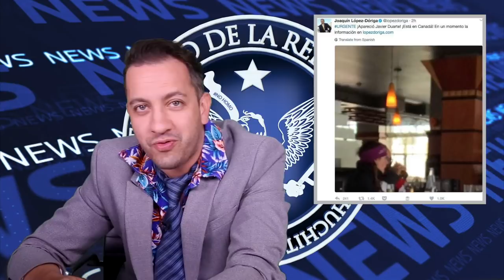¡AGARRAN A DUARTE! (EL PRIMERO) - EL PULSO DE LA REPÚBLICA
Y también, si quieres tener un cachito de nosotros, está la tienda de productos oficiales: